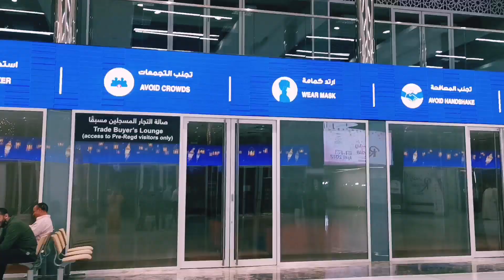Ramadan Night Market | Expo Centre Sharjah 2022 | Big Shopper Sale | 5 aed Entry | Exhibition Sale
Ramadan night market expo centre sharjah 2022

Looking for Ramadan 2022 sales and deals? You’d better hang onto your wallet because Ramadan Nights 2022 has arrived at Expo Centre Sharjah, and it looks mega. The massive shopping exhibition kicks off on Tuesday April 12 with deals, entertainment, food and more to enjoy for 15 days throughout Ramadan.

Ramadan Nights 2022 will run from 5pm to 1am daily until Tuesday April 26 with big surprises and discounts up to 75 percent off on a range of products. It’s the largest shopping exhibition in the region with over 200 retailers and 25 international brands.

The massive shopping festival will also feature loads of activities and events including cultural, heritage and health awareness programmes. Head to Iftar Corner for local, Arab and international cuisines or visit The Heritage Village, where you’ll find traditional products including handicrafts, incense, Ramadan dishes and drinks. There’s also a gaming area with entertainment for the whole family. Phew.

If you needed another excuse to shop, Ramadan Nights 2022 is also offering the opportunity to win a luxury Suzuki Jimny and other prizes in raffle draws throughout the exhibition. Spend a minimum of Dhs200 and you’ll be eligible for the draw, which also includes the chance to win vouchers and gifts.

Wondering which brands you’ll be able to find? Brand Bazaar, Nine West, Naturalizer, Hush Puppies, Baby Shop, Kiabi, Toms, X-Pearse One, Al Mandoos Trading Company, and Home Style will all be making an appearance this year along with many others. You can pick up clothes, jewellery, shoes, bags, perfumes, electronics, appliances, furniture and more.

Until Tue Apr 26, 5pm-1am. Expo Centre Sharjah, expo-centre.ae.